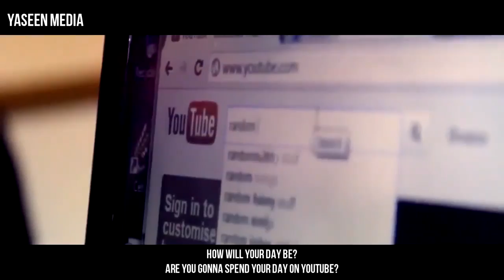A Visit From Angel of Death Powerful Reminder By Sheikh Omar